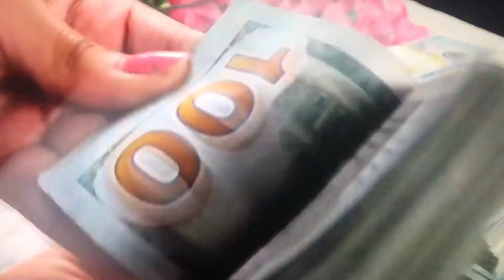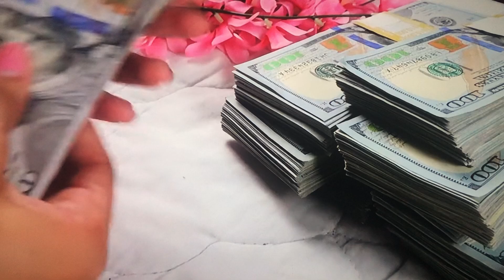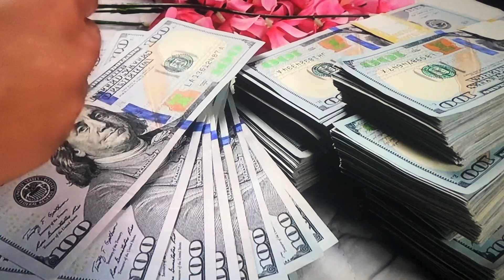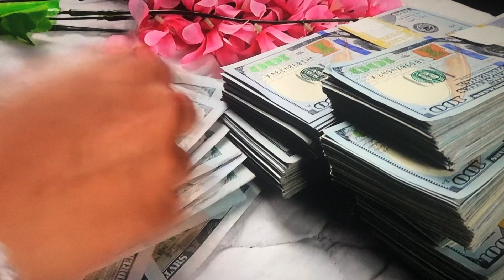King Will’s Powerful Prayer Confession For Prosperity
King Will’s Powerful Prayer Confession For Prosperity 👇🏿👇🏿👇🏿(Mk. 11:23-24)(1 Jo. 5:14-15)(Jo. 14:13-14) Amen???🙏🏿🙏🏿🙏🏿🙌🏿🙌🏿🙌🏿👆🏿👆🏿👆🏿(